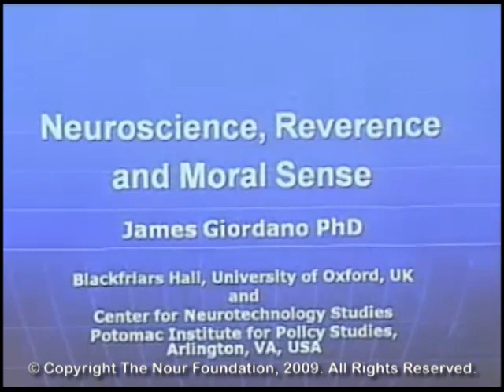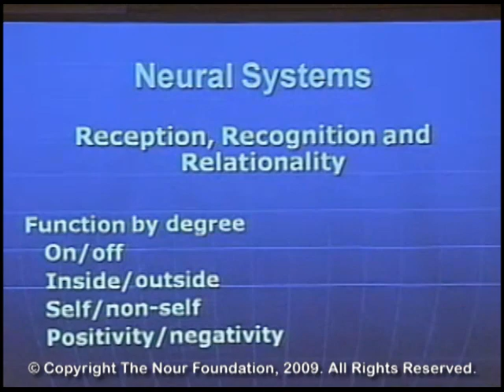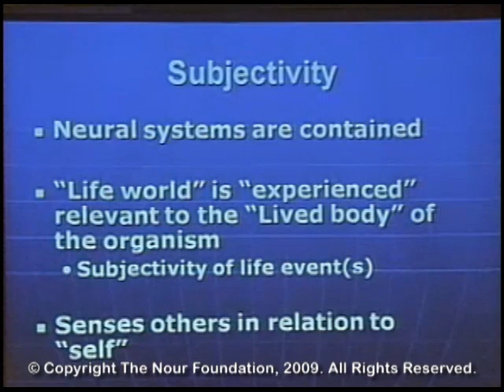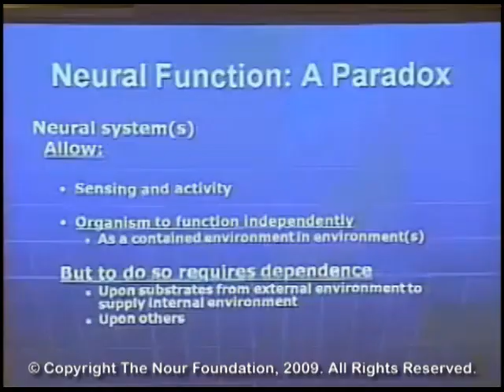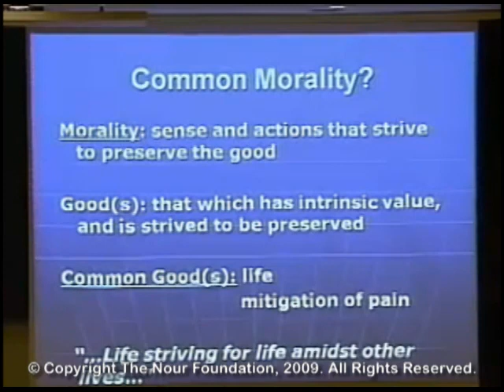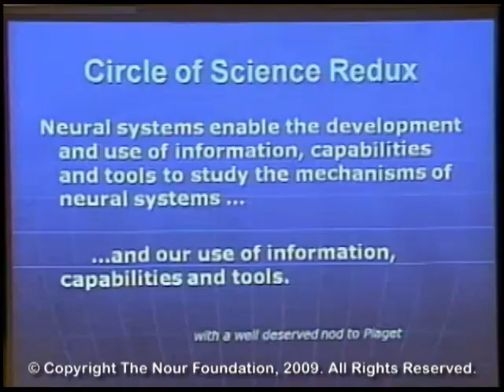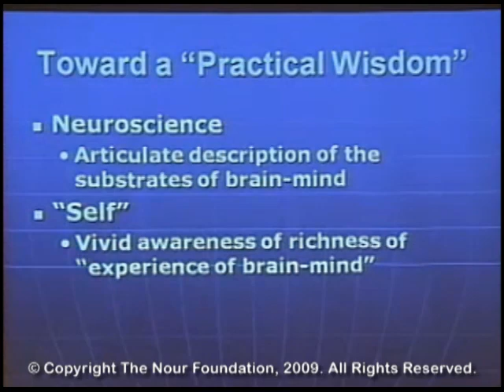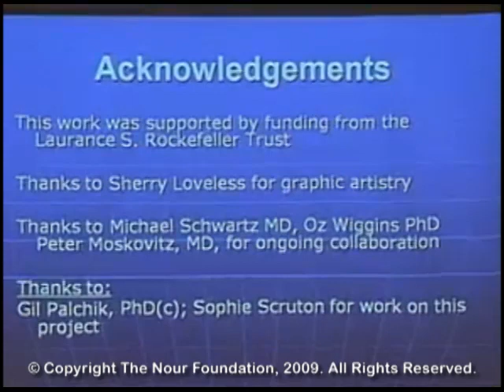Neuroscience, Reverence and Moral Sense - James Giordano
James Giordano, PhD
Neuroscience, Reverence and Moral Sense

The United Nations, New York - September 11, 2009
Toward a Common Morality